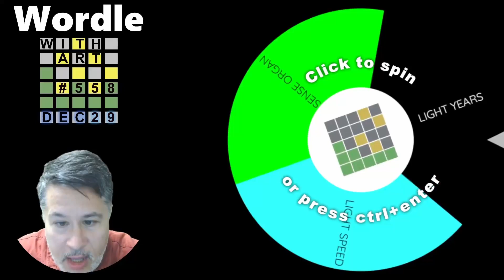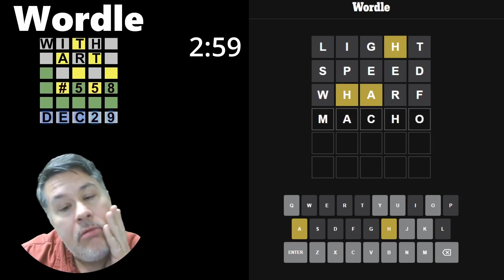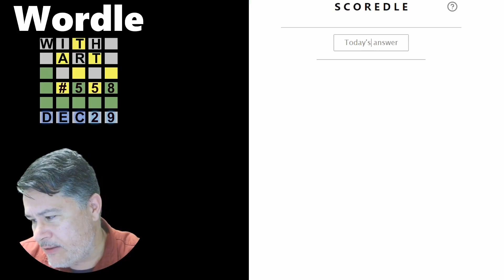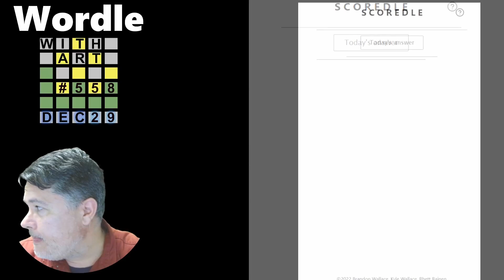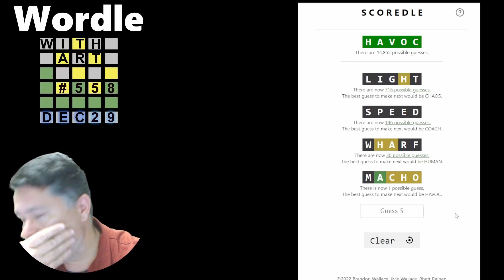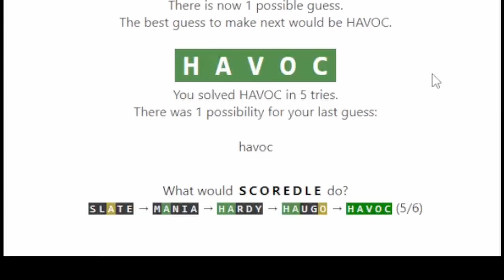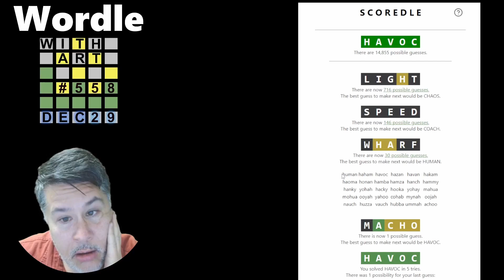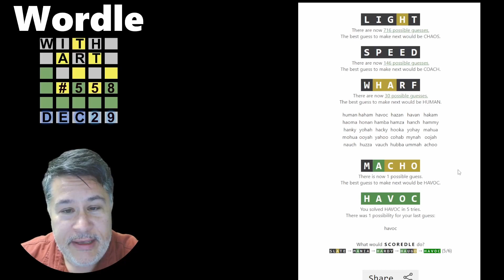My New Approach To Wordle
My New Approach To Wordle // Wordle # 558 Thursday December 29 2022 // Absolutely no reason to create these 20+ minute videos.  Let's instead trim them down reasonably and get quicker Wordle solves so you guys don't get dragged along too long, sound good?  Yes, it may mean I'm getting them in 4 or more guesses, but I think it's a good trade-off.

Be sure to check out some of my best...and worst Wordle solves!

If you enjoy solving the daily Wordle and want a place to hang out each day with like-minded Wordle addicts, then you chose the right channel.  Every day I upload the daily Wordle solution, providing Wordle tips, Wordle strategies, and Wordle hints to help you become an expert Wordle solver!  Of course you can just stop by to say hi and check out how you did compared to me and my student helper (and my viewers!).  Best of all, you can see if my Wordle streak remains intact or eventually comes crashing down (like it did on Wordle 454 = PARER!).  Be sure to tune in each day to find out!

Still reading this? Then write "I got HAVOC in X guesses!" in the comments!